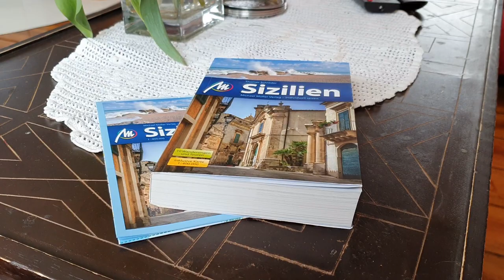Urlaub Zuhause - oder wie geht das in Coronazeiten?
Von jedem unserer Urlaube habe ich in letzter Zeit mindestens ein Video erstellt... aber dieses Jahr ist alles anders. Dank Corona finden hunderttausende gebuchte Urlaube gar nicht erst statt, Menschen sind in fremden Ländern gestrandet und die Tourismusbranche befindet sich im Abwärtsstrudel. Von den vielen Toten will ich hier gar nicht sprechen...
Auch unser Urlaub fiel ins Wasser, aber wir versuchen einfach das Beste daraus zu machen. Urlaub in Coronazeiten - oder einfach Urlaub Zuhause.